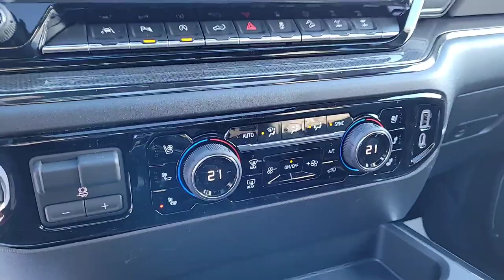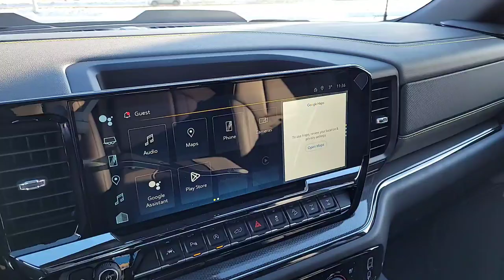2023 Chevrolet Silverado ZR2 / 4x4 / Truck / Black - 23N037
5640 Highway 2A, Lacombe, AB T4L 1A3